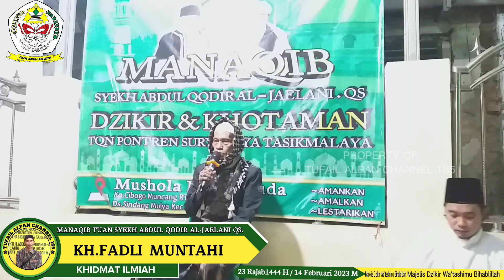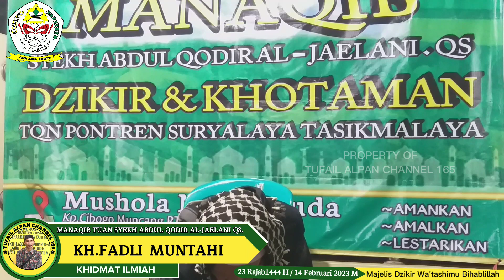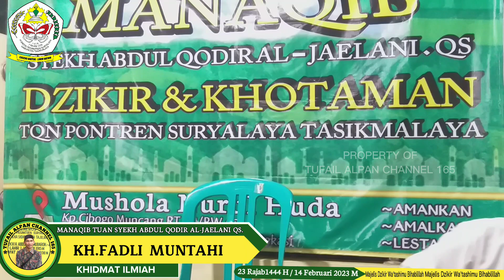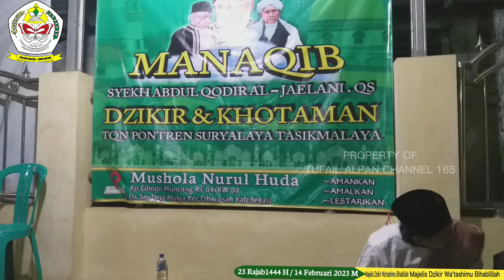KH FADLI MUNTAHI || KHIDMAT ILMIAH MANAQIB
Muqaddimah Talqin Dzikir/penjelasan talqin dzikir Thoriqoh oleh Kh fadli muntahi wakil talqin TQN Suryalaya asal Sumenep Madura

Video menarik lainya:
@Tufail Alpan